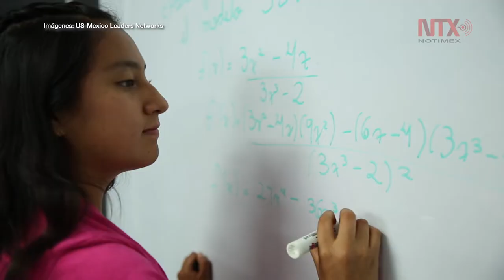Las jóvenes batallan contra estigmas al decidir su carrera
Programa de mujeres líderes impulsado por Rebeca Vargas busca acercar a mujeres a áreas como ciencia, tecnología, ingeniería y matemáticas.